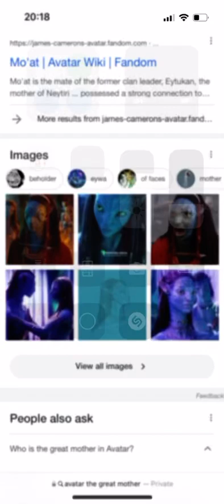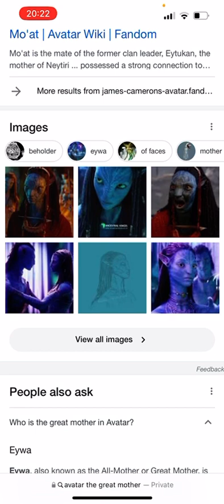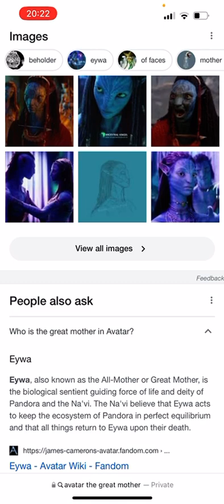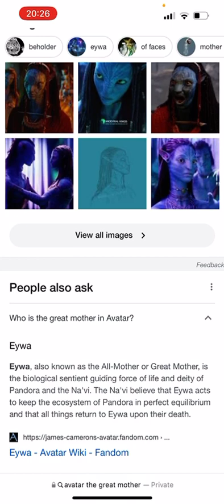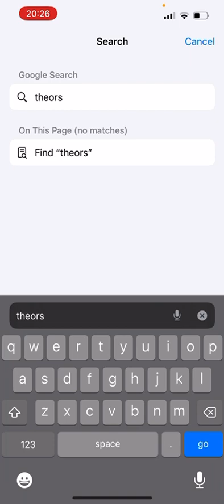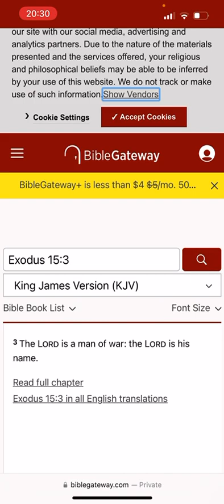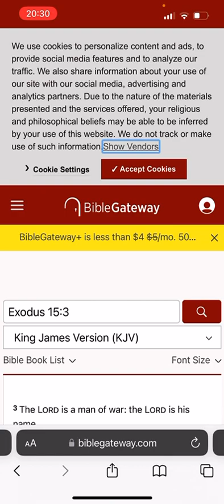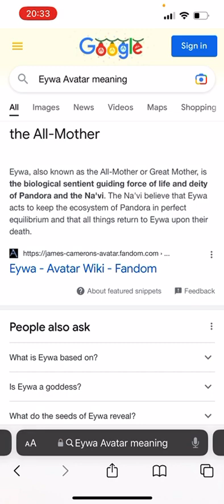RE AVATAR: THE MOST HIGH IS A MAN. NOT A WOMAN. YAHAWAH NOT EYWA